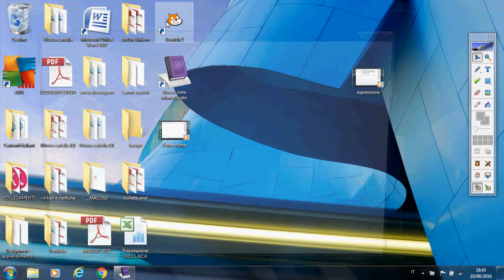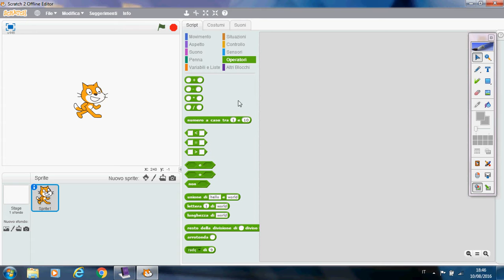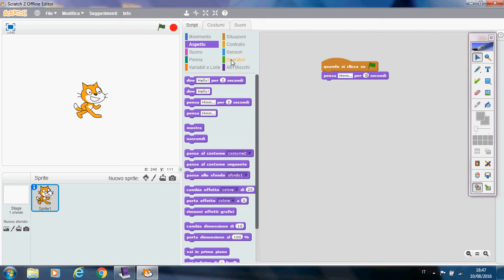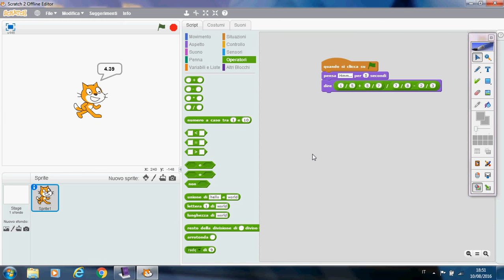Espressione con le frazioni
Esecuzione di un'espressione con l'uso di scratch (programma di coding)